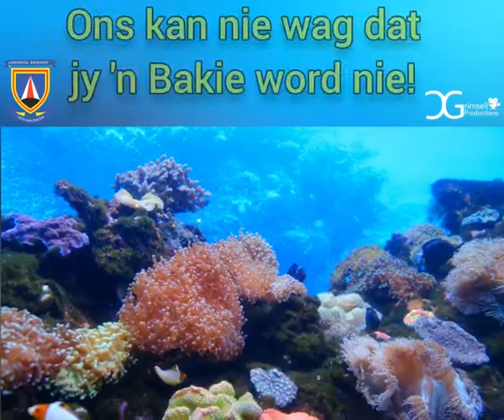Opedag 2021 nr 2